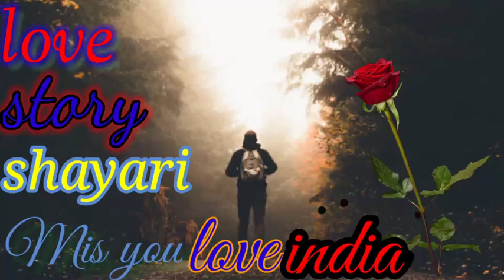New love story short shayri New Reels love Whatsapp stutas video New stutas video#96_DJsong_Editing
Love YOU